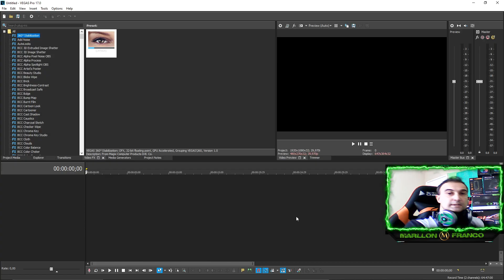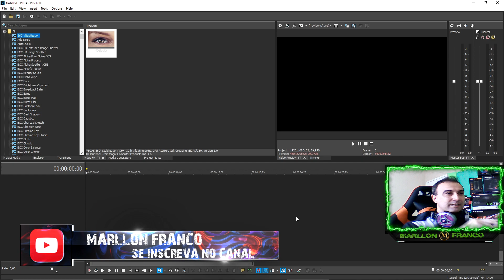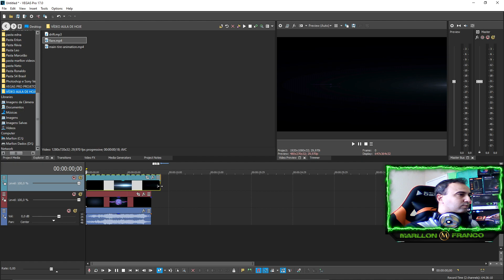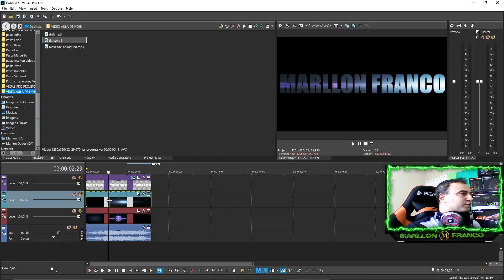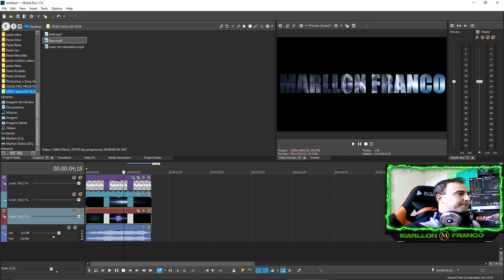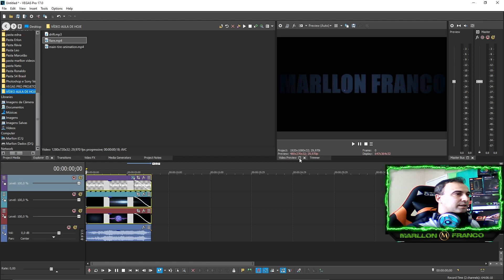VÍDEO DENTRO DO TEXTO | Tutorial Sony Vegas Pro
⬇️LEIA A DESCRIÇÃO⬇️

Seja bem-vindo(a) ao canal Marllon Franco!

Com vídeos semanais, o canal é apresentado por Marllon Franco e tem como objetivo compartilhar de uma forma simples e direta um rico conteúdo sobre Informática e do Software Sony Vegas Pro 17.

No vídeo de hoje trago o efeito VÍDEO DENTRO DO TEXTO CONFIRA!